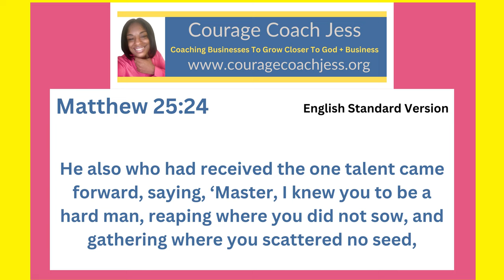Using My Talents to Get Into The Kingdom of Heaven- Matthew 25:24